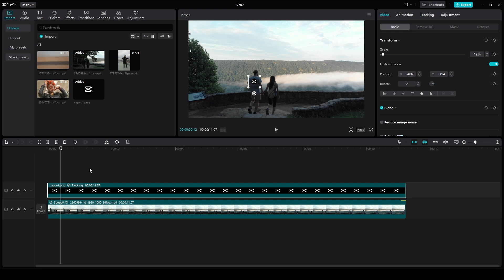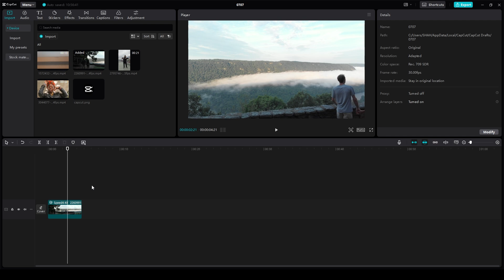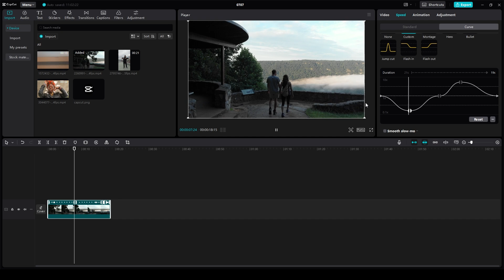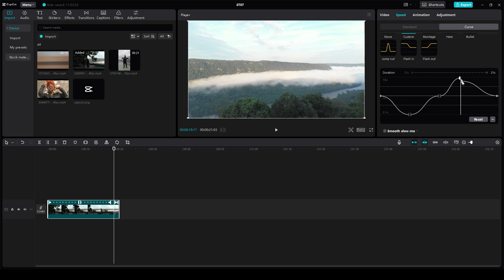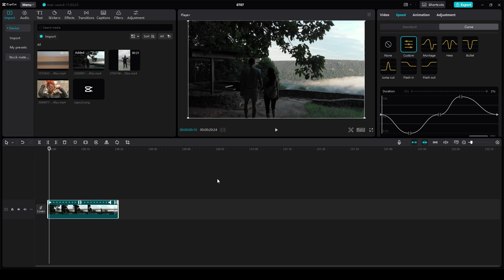CAPCUT video editing free course Class 7 | how to give Slow Motion in CAPCUT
In this tutorial, I'll show you how to add slow and fast motion effects to your videos using CapCut. Whether you want to create dramatic slow-motion scenes or speed things up for a fun, energetic vibe, this guide has you covered.